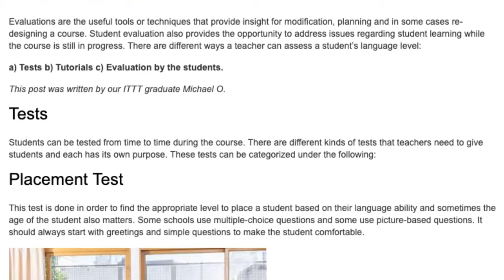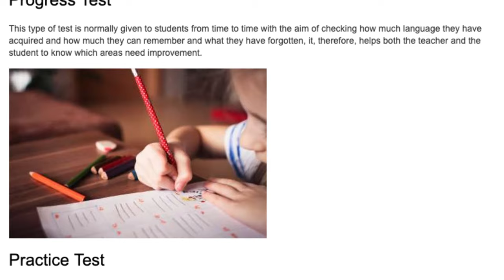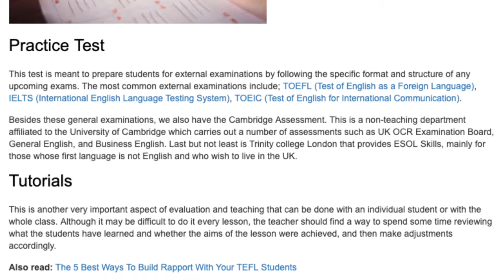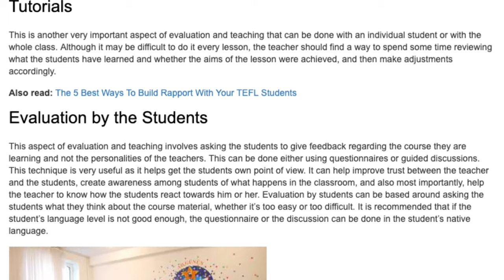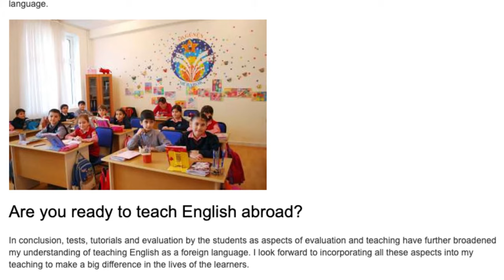Evaluation and Testing of Students in the ESL Classroom | ITTT TEFL BLOG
Evaluations are the useful tools or techniques that provide insight for modification, planning and in some cases re-designing a course. Student evaluation also provides the opportunity to address issues regarding student learning while the course is still in progress. There are different ways a teacher can assess a student’s language level:

a) Tests b) Tutorials c) Evaluation by the students.